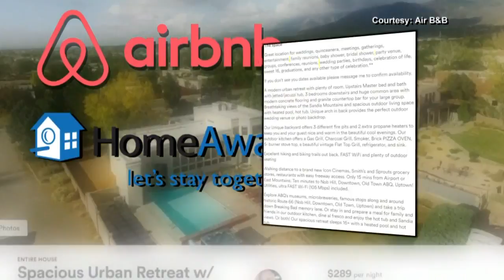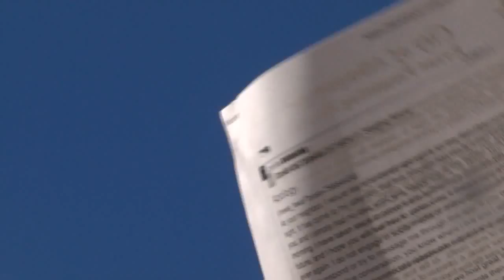Neighbors upset over big parties thrown at Airbnb rental